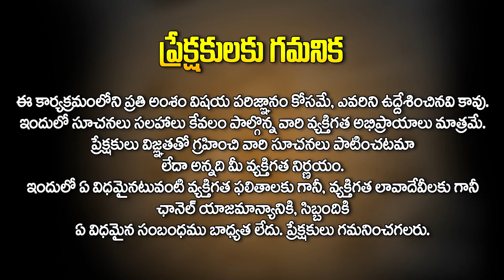Kanya Rasi October Horoscope | కన్య రాశి అక్టోబర్ ఫలితాలు | October Rasi Phalithalu | Astrology